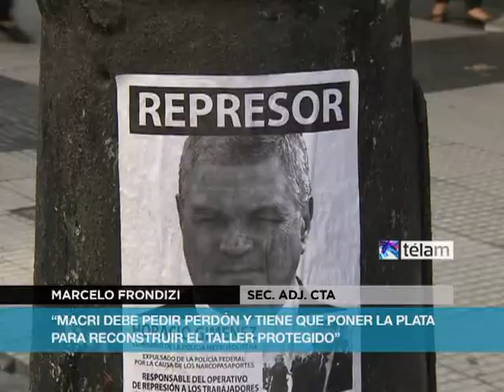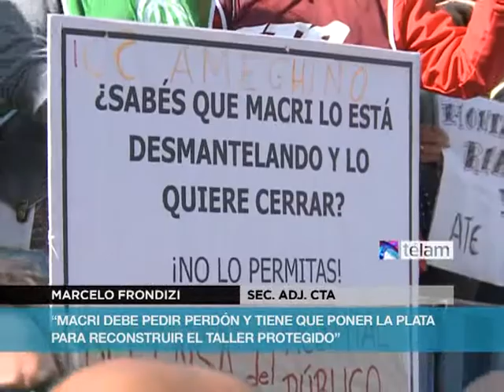Multitudinaria marcha en repudio a la represión en el Hospital Borda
La movilización de trabajadores del Estado (ATE) y de organizaciones políticas y sociales llegó desde Avenida de Mayo y 9 de Julio hasta la puerta de la jefatura de Gobierno de la Ciudad.
Entre las columnas que ya se encuentran frente a la sede del Gobierno porteño que encabeza Mauricio Macri se encuentran las de ATE, CTA, Miles, Tupac Amaru, La Cámpora, la CCC, el Partido de la Victoria, la Corriente Peronista y FORJA, entre otras.

El secretario general de ATE Capital, José Luis Matassa, pidió este mediodía el juicio político al jefe de gobierno porteño, Mauricio Macri, y la "renuncia inmediata" del ministro de Justicia y Seguridad, Guillermo Montenegro.

"Más allá de los matices, contra la represión del gobierno de Macri todos juntos los trabajadores decimos basta de represión", dijo Matassa, uno de los oradores de la multitudinaria marcha.